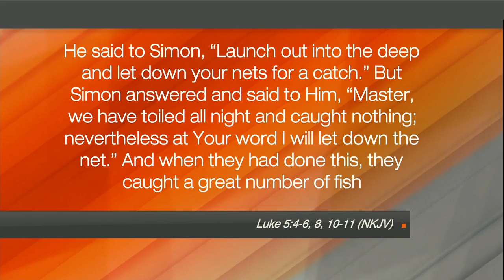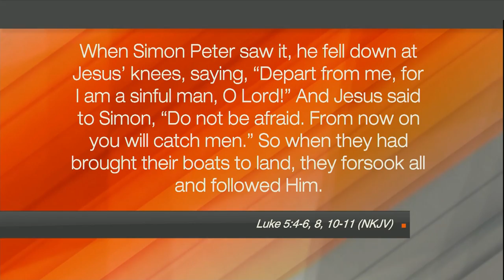Hope Today: Equipping churches to reclaim their city for Christ!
Motivating and equipping churches to reclaim their own city for Christ! Rev. Peter DeArruda, President of New York School of Urban Ministry, shares how his ministry is changing lives by serving others and teaching people about Christ.